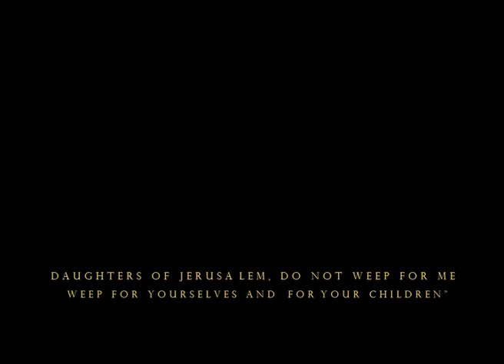the passion of the weekend at bilby's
a re-enactment of the last days of christ. with an australian zombie edge.

NB. no animals were harmed in the making of this film. in fact both the filmmakers are vegetarians.